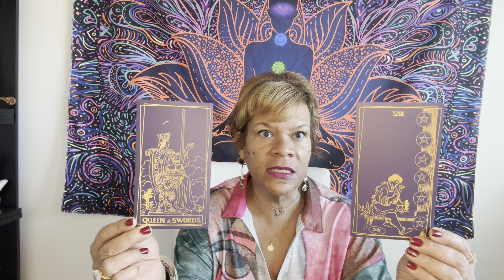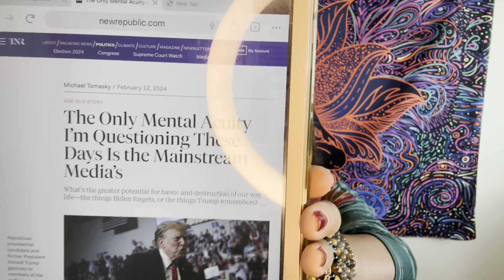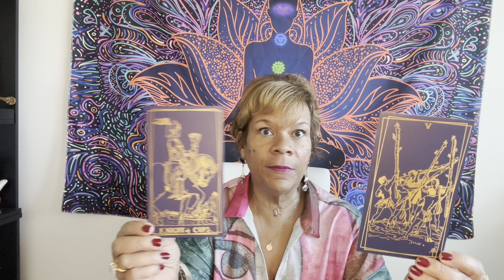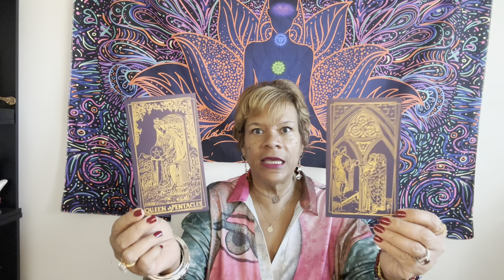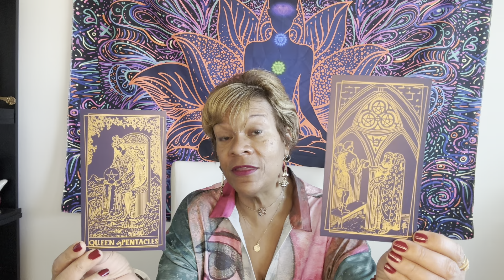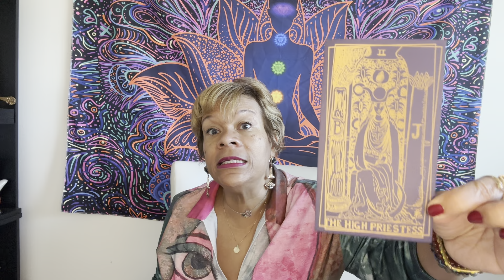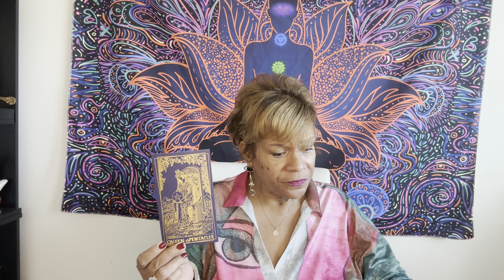Unmasking Trump's NATO Alarm: Media Chaos and Kennedy Ad Mystery